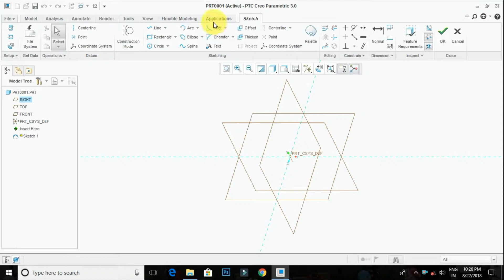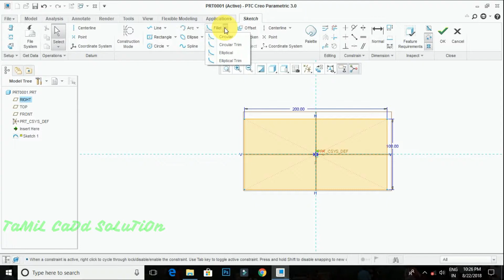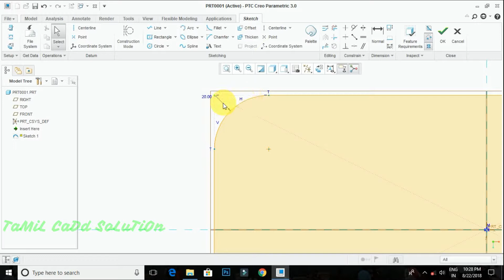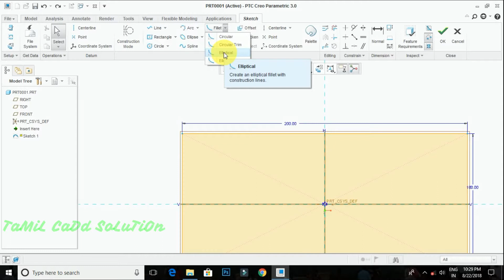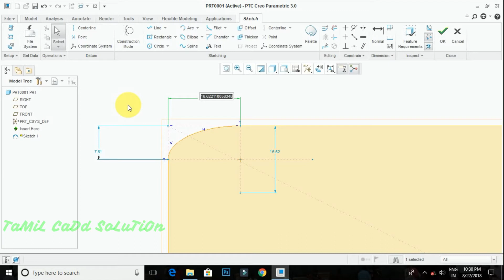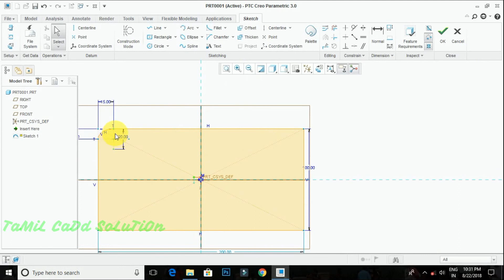Creo 3.0 Sketch Fillet Command Tutorial -- Tamil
In this video to be cover Creo 3.0 Fillet command Tamil tutorial